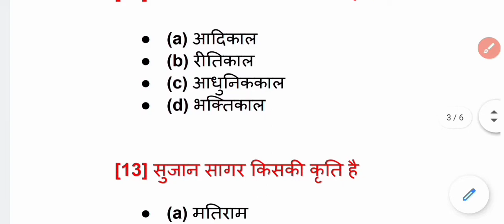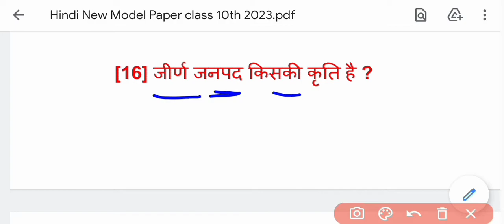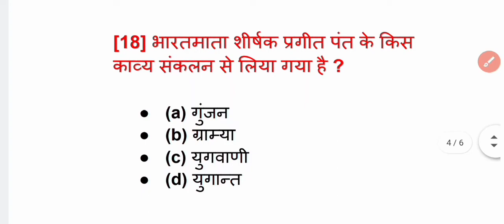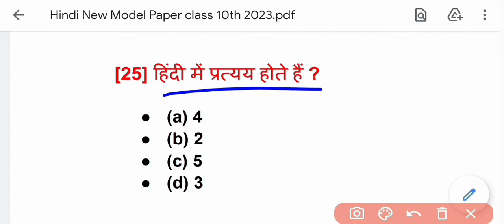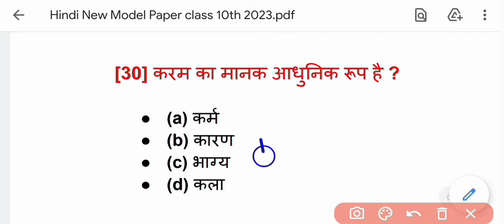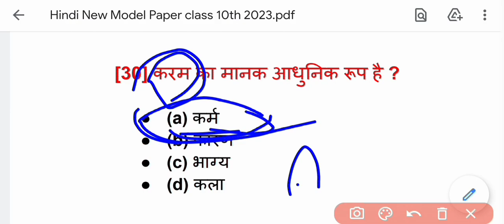Hindi Model Paper 2023 || बिहार विद्यालय परीक्षा समिति पटना द्वारा जारी किया गया न्यू मॉडल पेपर 2023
12th model paper 2023
hindi model paper 2023 official
hindi 100 marks model paper 2023
hindi 100 marks best guess paper 2023
half yearly model paper 2022 hindi kaksha 10
12th english 100 marks model paper 2023
class 10 science viral model paper 2023

class 12
science model paper 2022 class
10 bihar board
target model paper 2022 class 10
class 10 download
model paper 2022 class 10 bihar
board hindi